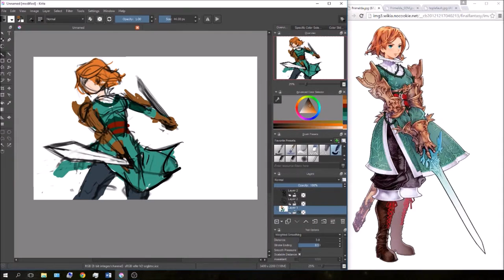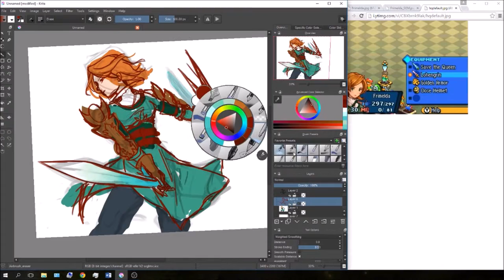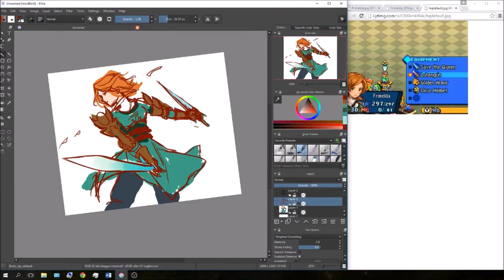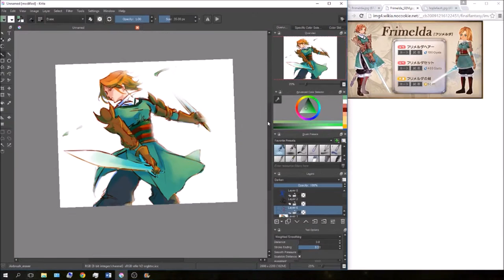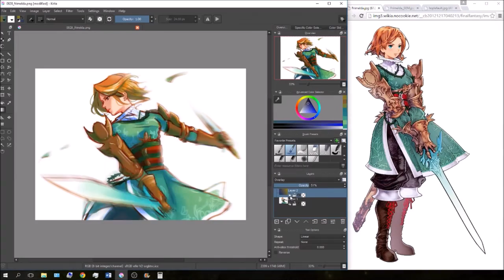60 min speed paint - "Free topic" (Frimelda from FFTA2)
This time we got to draw whatever we felt like so I took that liberty to draw a character that's not very well known: Frimelda! She's an optional recruit in FFTA2, but I absolutely love her sub-plot, AND she joins your party with dual wield, so tada!